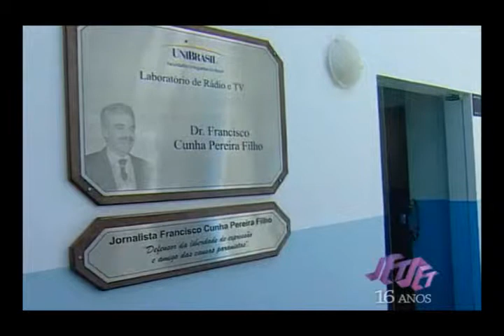Tour pelo campus com o Prof. Clèmerson e Reinaldo Bessa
Em comemoração aos 15 anos do UniBrasil Centro Universitário, o Presidente Prof. Clèmerson Merlin Clève convidou o jornalista Reinaldo Bessa para um tour pelo campus da Instituição.